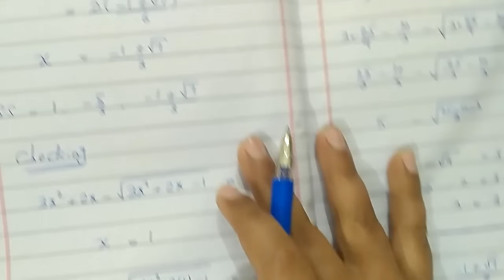Exercise 4.3 Complete || FSC Math Part 1 || FSC Mathematics Lectures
This video is about exercise 4.3 of chapter 4 which is about Quadratic Equations and exercise 4.3 covers solution of different types of quadratic equation through factorization method.
This video is a part of the series of fsc math book 1 lectures and the book name is algebra and trigonometry for 11th class mathematics. it also covers first year of ICS mathematics.